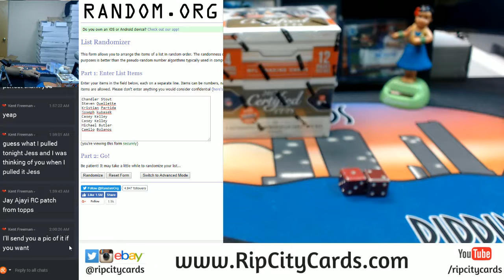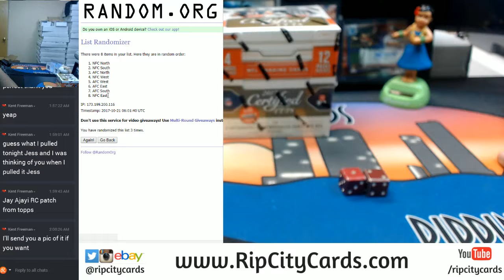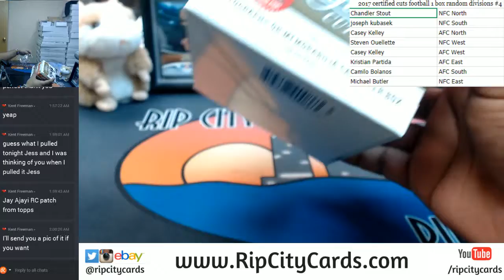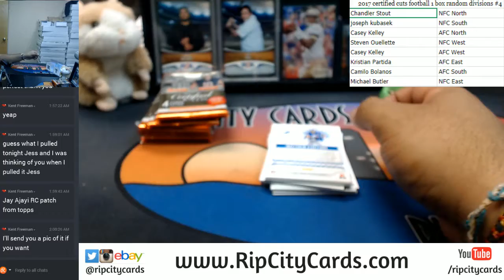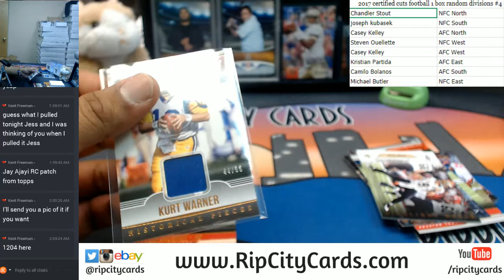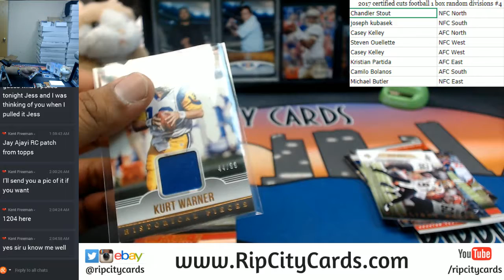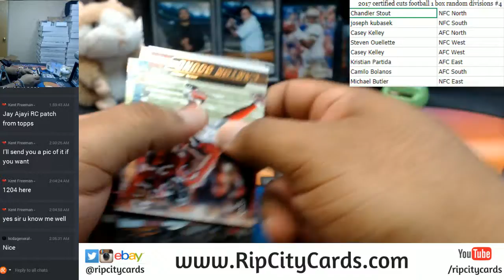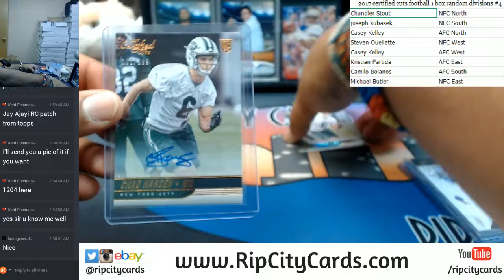2017 Panini Certified Cuts Football 1 Box Random Divisions #4 RCC 10202017